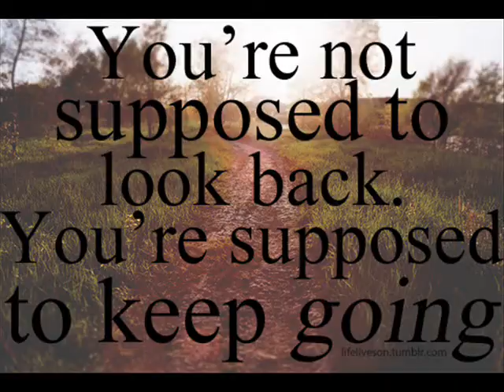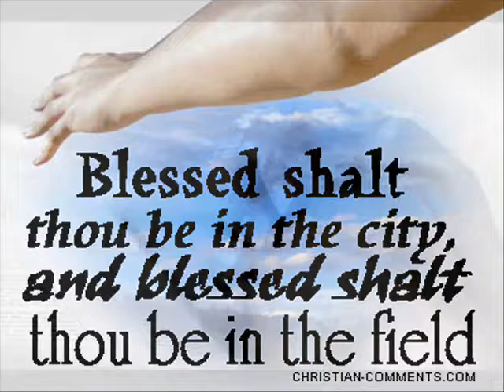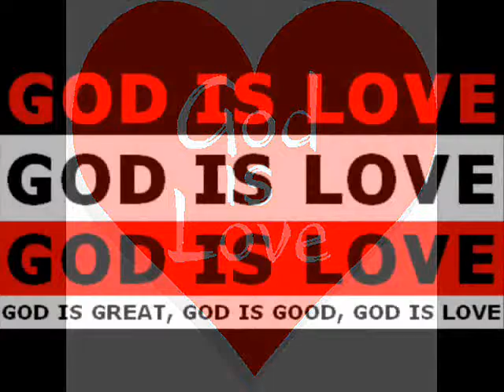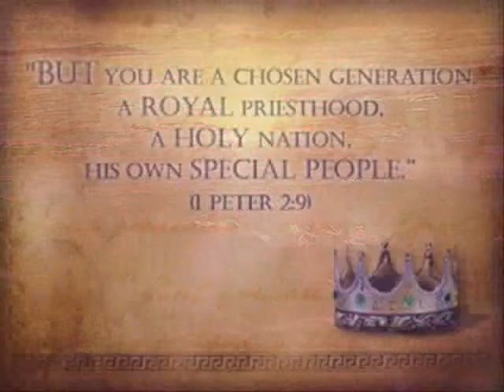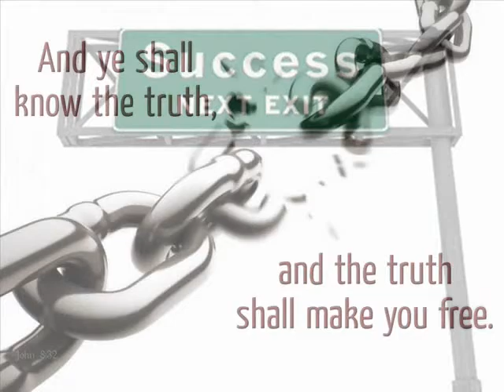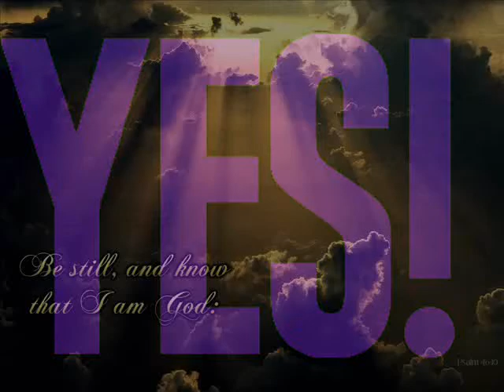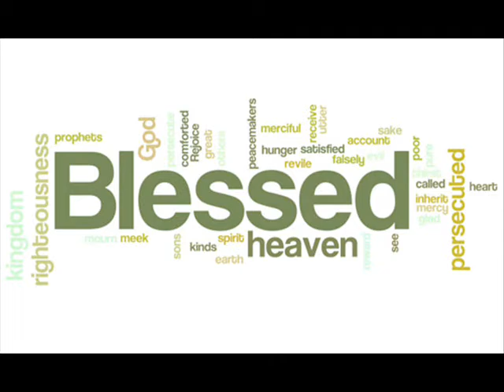Blessed With Vision IN JESUS NAME!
Words of God, conceived in the heart, spoken out the mouth, become a spiritual force that release faith—which is the creative ability of God

Words establish strongholds, break habits, change things, redirect thought patterns

Words point you in whatever direction they are aimed and released

Words set the course of your life

Words determine your future, your health, your wealth and your place in eternity—you are the prophet of your own life

Words arrive at your future before you do

Words create desires and transmit images that you will eventually live out

The wise words from above are from Pastor George Pearsons

Volume 2 (only available as a download) can be purchased @ CDBABY @ Only $8 for with 17 other empowering tracks of faith. Volume 1 is available for free streaming @

Change your life with powerful words of faith that line up with the word of God and experience change in your life.

Words create our experience. Be all that God called you to be and declare it each day in the name of Jesus.

Walking by faith is not easy but it is required as a believer and this is the only way to get the victory. Keep your eyes on the prize and keep going forward. Don't quit.

and

IF YOU WOULD LIKE TO LISTEN TO MORE OF MY MUSIC...

To buy this ringtone please go to

More information about Music Composer Darryl William Crawford aka King Daddy Dee